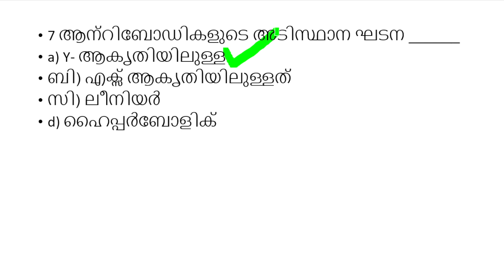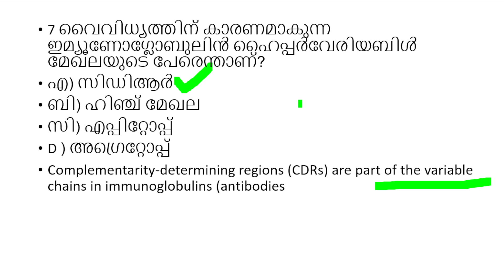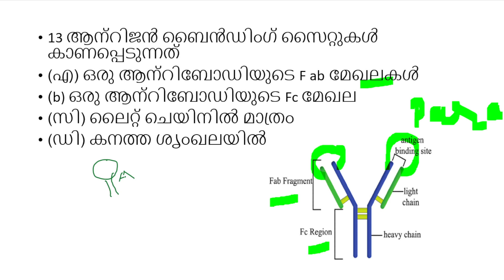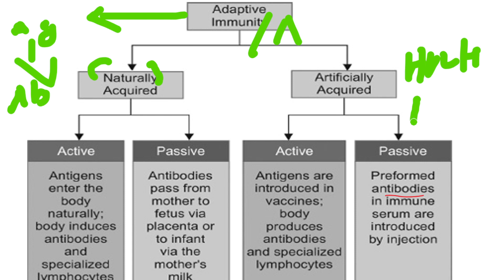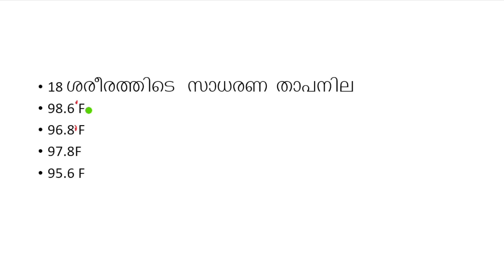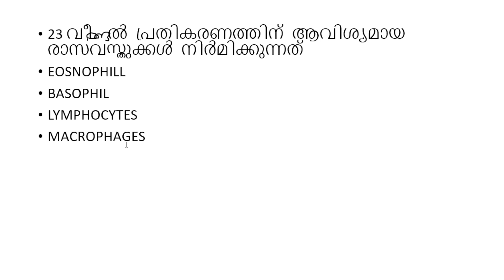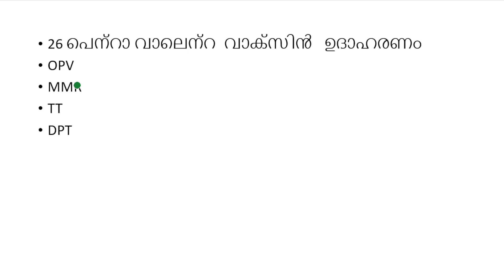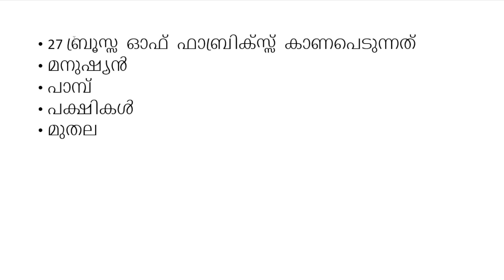HSA NATURAL SCIENCE REVISION SERIES PART 3 IMMUNOLOGY